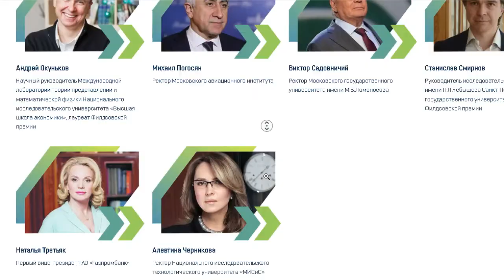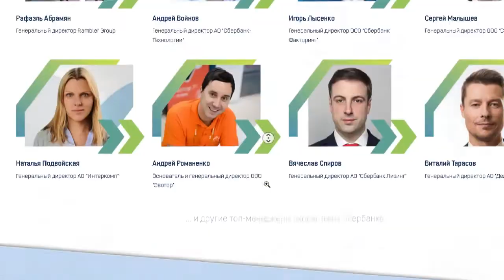Игорь Руденя призвал управленцев Тверской области принять участие в конкурсе Лидеры России